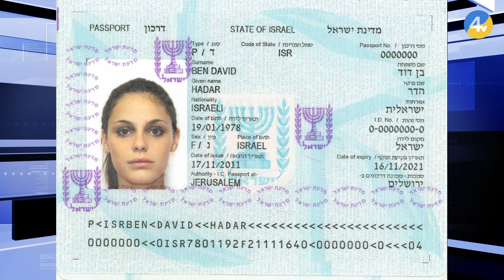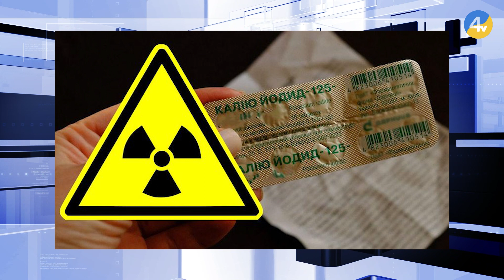Можливий теракт на ЗАЕС: факти та фейки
Щодня в інформаційному просторі проросійські ЗМІ розповсюджують неправдиві повідомлення. Їхня мета - посіяти паніку серед населення та недовіру до влади. До прикладу, пропагандисти хочуть нас переконати у тому, що в Першої леді України, нібито, є ізраїльський паспорт. Крім цього, нещодавно почали з’являтися тривожні дописи щодо можливого теракту на Запорізькій атомній електростанції та страшних наслідків. Але ми подбали, аби ви отримали факти, а не фейки з цього приводу.